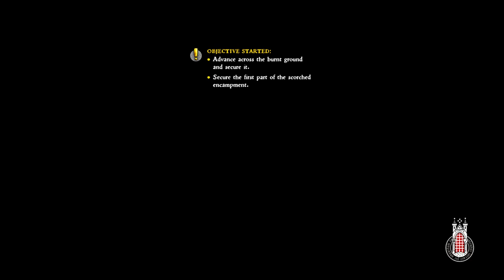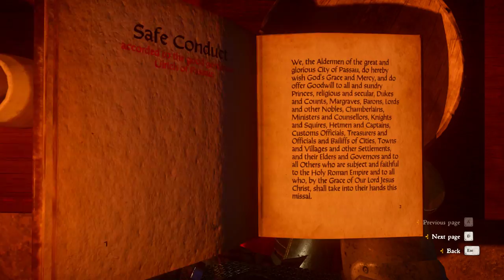Kingdom Come: Deliverance - Let's Play Part 45: The Battle of Vranik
Talmberg, Ratay and Skalitz once again muster their combined forces to take down another bandit camp, but this one is no rabble.

"Kingdom Come: Deliverance" "Costin" "Serious Gaming""Medieval Europe" "Walkthrough" "Playthrough" "Let's Play"